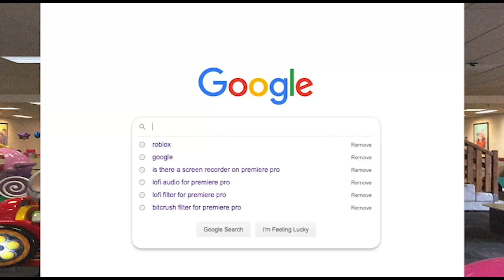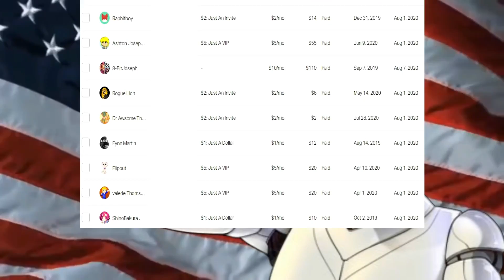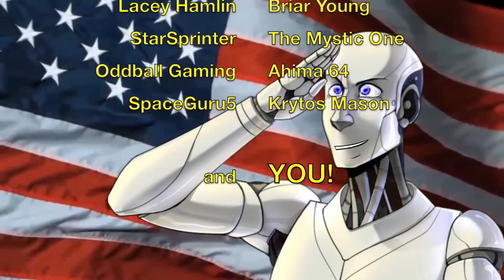Why Allegories For Discrimination Don't Work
Hey guys, today I tackle a topic I don't normally like to make comment on, but today, I'll break the silence and talk about it today, returning to my old style of commentaries.

from the start to 5:17
They did everything else.